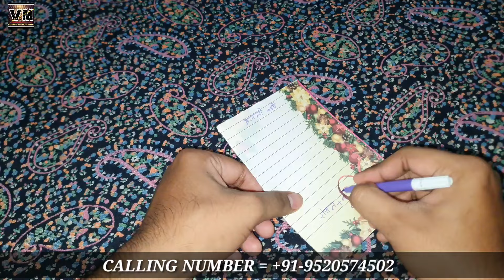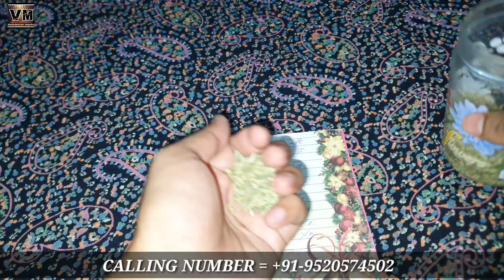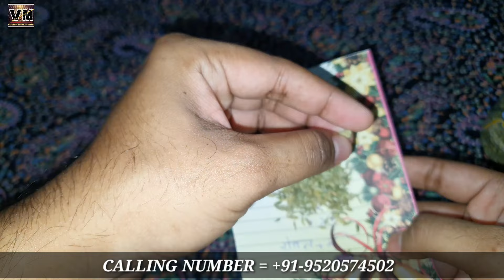अपने बीच आये हुए तीसरे इन्सान को बीच से निकाले सिर्फ 1 दिन में दो लोग अलग हो जाएंगे